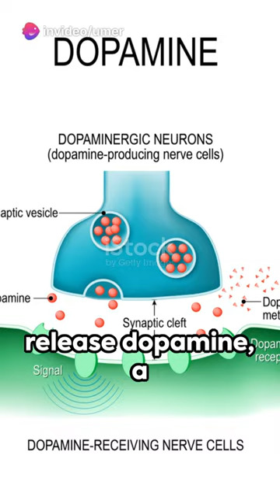Music: The Mind's Melody#Short#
Your Quories
plane musem
ocean lyrics
cauliflower ear